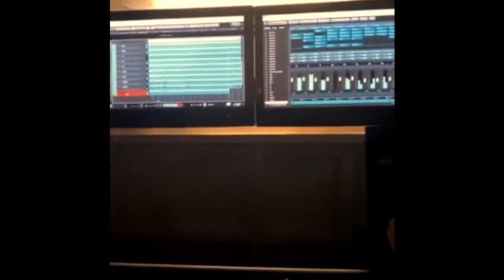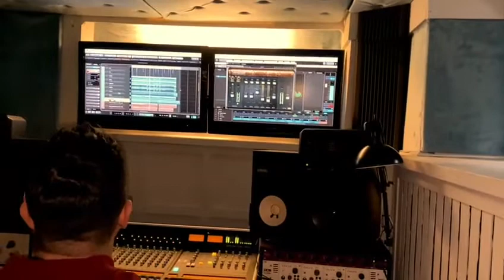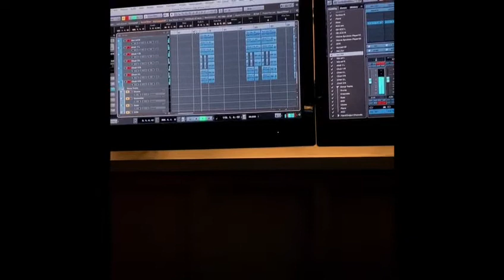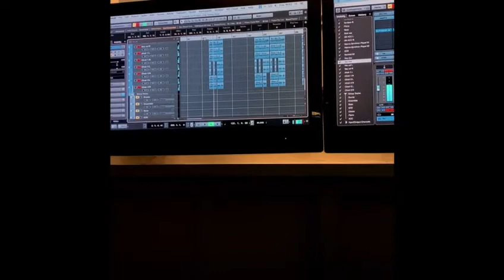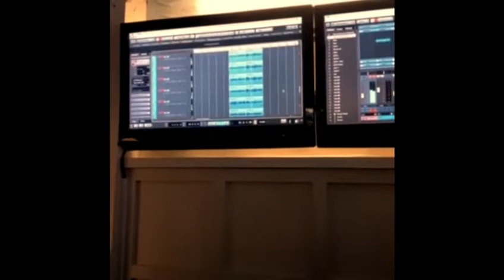Studio SummerSound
Prace nagraniowe nad autorską płytą Tomasza Łotoczko.